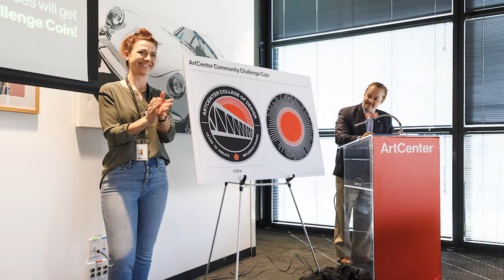Orientation for New Staff Hires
ArtCenter College of Design is dedicated to creating a diverse, equitable and inclusive environment and seeks faculty and staff with varied perspectives, skills, professional practices, and experiences to enrich the learning and teaching experiences of students, colleagues, and others. ArtCenter seeks individuals who value art, education, diversity, and have an appreciation for design’s potential to students’ success and share in our vision to maintain the high standards for which the College is known.